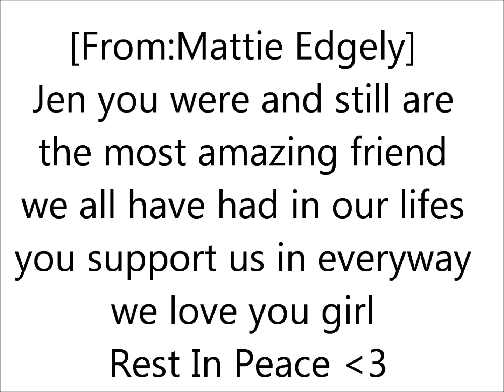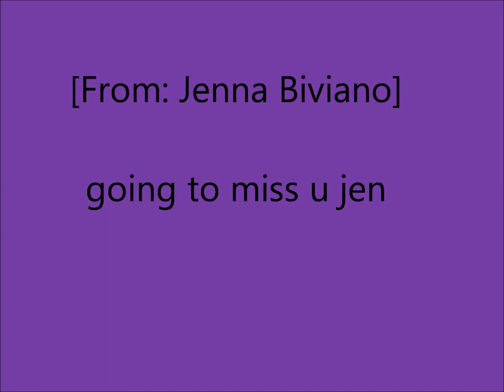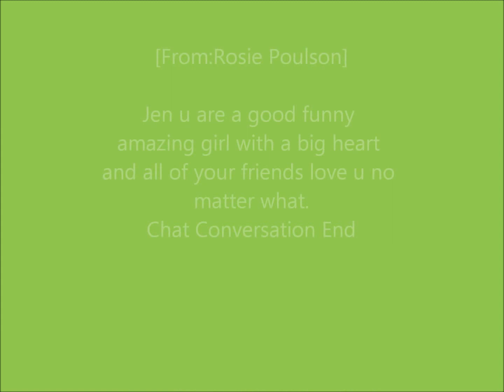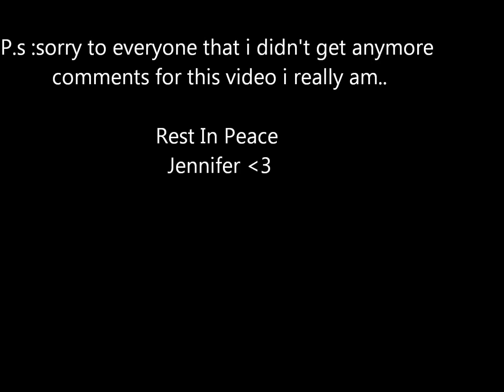Rest In Peace Jennifer Caldwell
we all lost a dear friend on the 25/09/2012
 Jen we will never let you go from our hearts you are the most beautiful person.. if only this was a bad dream.. Love You Girl